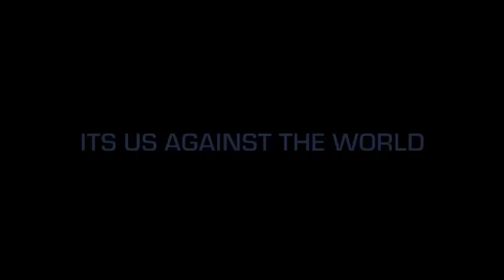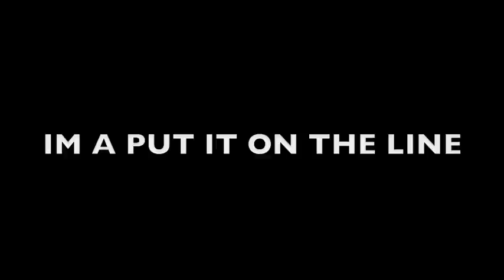Sonora Scrimmage 2012 Highlights